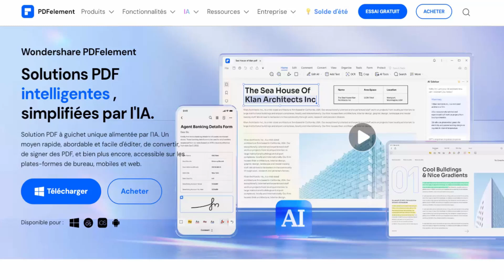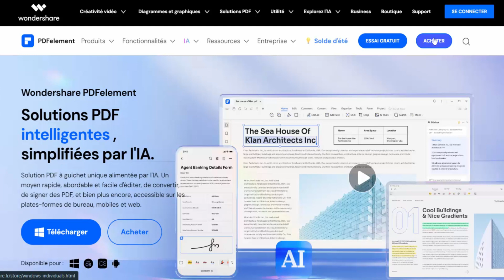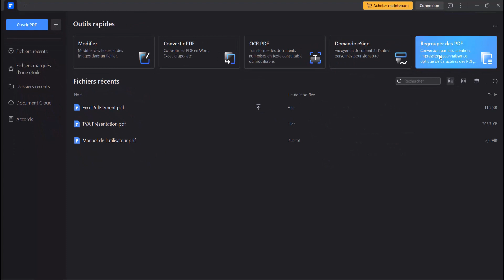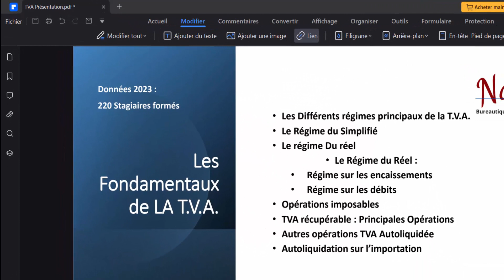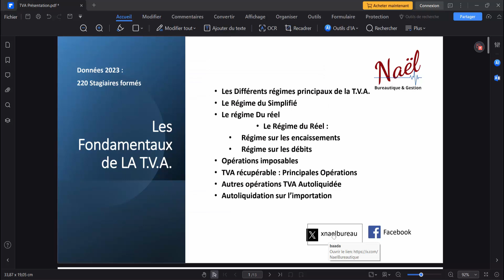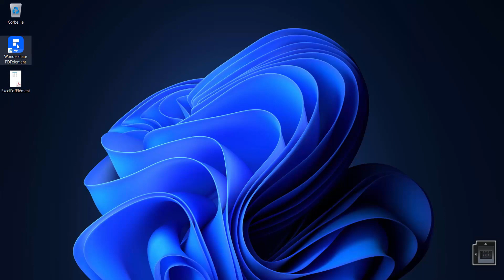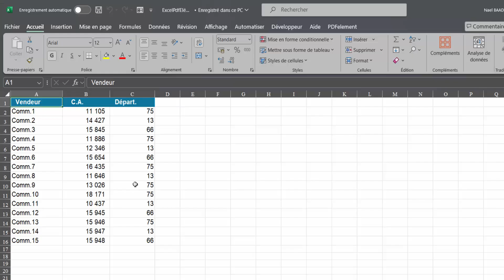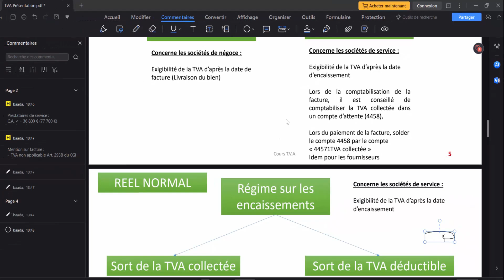🔥 Modifiez N'IMPORTE QUEL PDF en 1 CLIC ! (Incroyable) 🔥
Wondershare PDFelement est un logiciel puissant et polyvalent pour la gestion des fichiers PDF possédant l'intelligence artificielle...

▶ Horodatage
00:00 Présentation de PDFelement
02:15 Introduction
02:24 Télécharger PDFelement
03:10 Interface PDFelement
04:03 Exemple manipulation sur PDF
08:03 Convertir PDFelement vers Excel

Wondershare PDFelement est un logiciel puissant et polyvalent pour la gestion des fichiers PDF. Développé par Wondershare, il permet de créer, modifier, convertir et annoter des documents PDF avec une grande facilité. Grâce à ses fonctionnalités avancées, les utilisateurs peuvent éditer le texte et les images directement dans le PDF, ajouter des commentaires, surligner des passages importants, et même insérer des formulaires interactifs. PDFelement propose également une technologie OCR (reconnaissance optique des caractères) qui convertit les documents scannés en textes éditables et recherchables, supportant plusieurs langues. En matière de sécurité, l'application permet de protéger les fichiers par mot de passe et d'appliquer des signatures numériques et des filigranes. Avec des outils de gestion de pages tels que l'insertion, la suppression, la rotation et la découpe, PDFelement facilite l'organisation des documents. De plus, les fonctions de traitement par lots améliorent l'efficacité en permettant de traiter plusieurs fichiers simultanément. Que ce soit pour un usage professionnel, éducatif ou personnel, PDFelement est une solution complète pour tous les besoins en gestion de PDF.